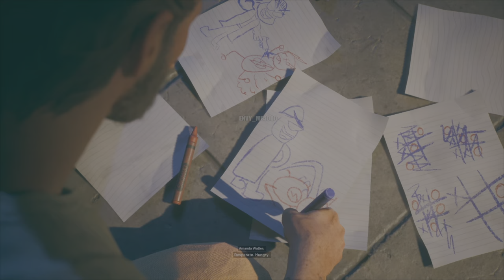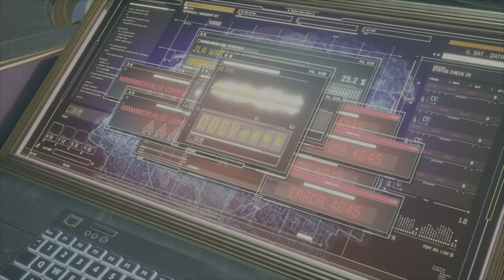This What All the Hypes About?? Suicide Squad Kill the Justice League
The promo’s for “ Suicide Squad Kill the Justice League ” was definitely overhyped this to say the least imo i was excited to finally have a Justice League game i thought that would be a dream that never would come true now i realize i wasn’t wrong 😑 but nonetheless, heres part 1 Into to SuicideSquad Kill the justice League 🙄

Any & all support is more than enough & it means the world to me as it encourages me to keep making more videos as it also helps expand the channel. Leave a comment to what youd like to see in future videos, your thoughts on this video & or if you just wanna chat in the chat ✌🏽